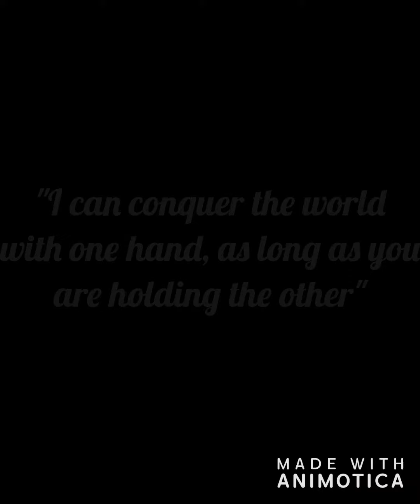PROPOSAL AT HARRY POTTER WORLD, CELINEASCENE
Watch me as the plan to propose to my girlfriend at the Wizarding World of Harry Potter unfolds!!!